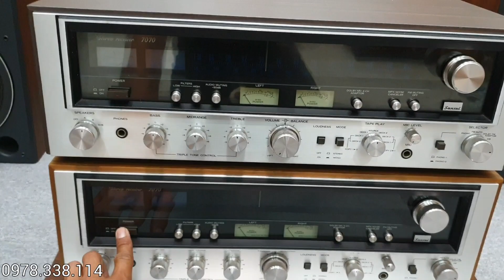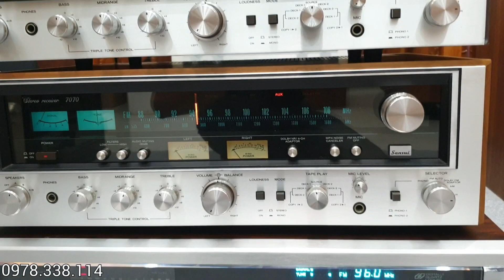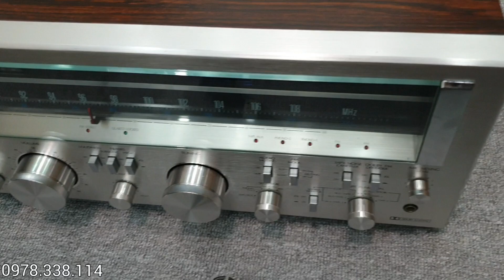3 SIÊU MẪU cập Bến MC audio SANSUI G-8700DB - 7070 Giá 19tr E MC Ship Toàn Quốc Tận Nhà👍🤗